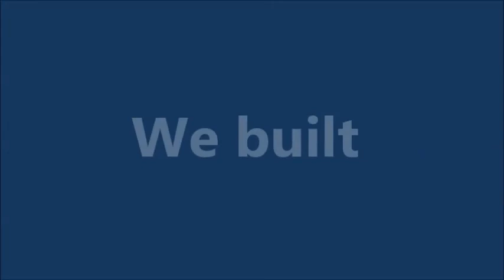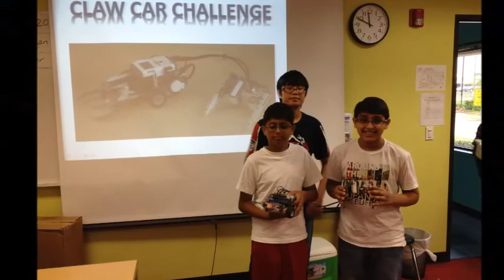HSE RoboCamp 2013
Harmony School of Excellence
Robotics Summer Camp 2013